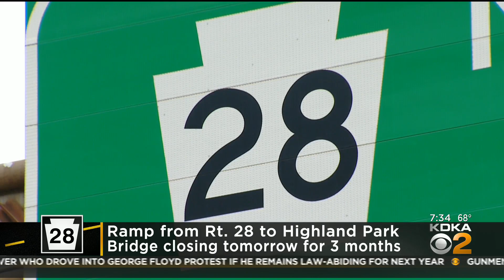Rt. 28 Ramp Closure Set To Go Into Effect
The ramp to the Highland Park Bridge will be closed for 3 months, KDKA's Bryant Reed reports.